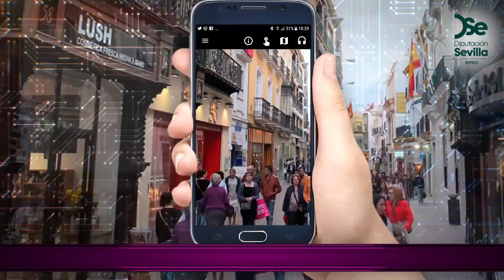XI Feria de Innovación y NNTT. SEBKA TECHNOLOGY